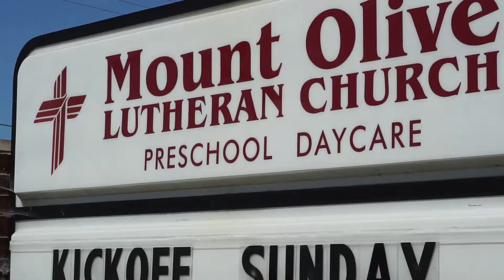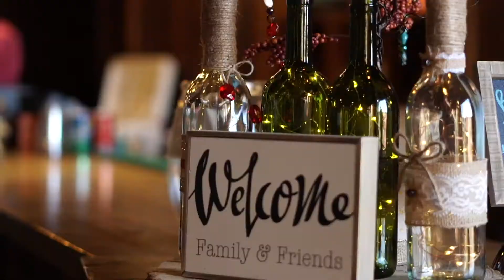Anna & Mike Sneak Peak